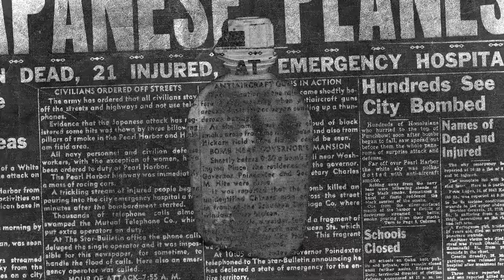International Law versus International Relations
Which discipline is the most useful?

In this episode, Oves Anwar and Ayesha Malik (our resident international lawyers) sit down with Mubashar Rizvi and Noor Fatima (our IR specialists) to discuss which subject is more relevant in explaining the constraints on states and why they do what they do.

The @WAR Podcast Series is an initiative of the Conflict Law Centre at the Research Society of International Law, Pakistan (RSIL), an independent, non-partisan think tank based in Pakistan. The Conflict Law Centre is a unique portal at RSIL dedicated to the law of armed conflict.

0:00 Introduction
3:30 Data-driven theories in international relations
6:20 "International law benefits all"
10:00 IR through the prism of war
13:00 International law, an evolution of international relations
19:18 International law prevents war
22:00 What prevents the US from invading North Korea
26:20 Future of international law
33:02 Weaknesses in international relations
36:30 IL, a foreign policy tool
39:20 Chinese foreign policy and the West
42:40 IL ignored in academic programs
44:00 Outro